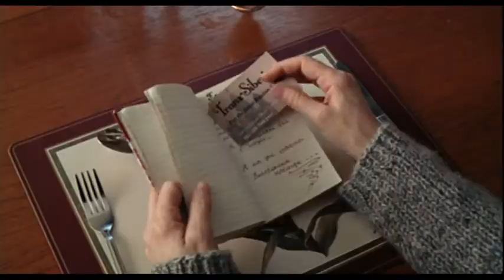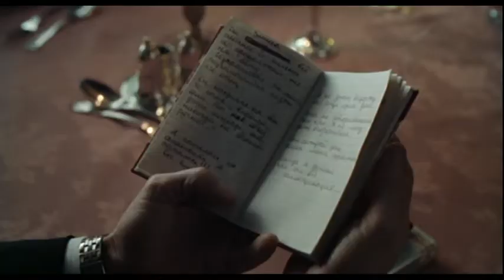Les Promesses de l'ombre Bande annonce Vf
Après la mort d'une fille qu'elle aidait à accoucher Anna tente de retrouver la famille du nouveau-né en s'aidant d'un journal intime écrit en russe.

Réalisation : David Cronenberg
Scénario : Steven Knight

Récompenses : 1 prix et 11 nominations